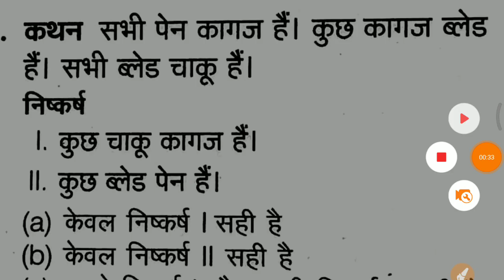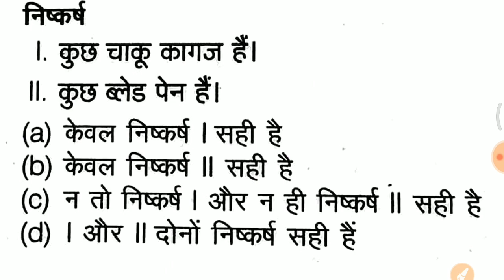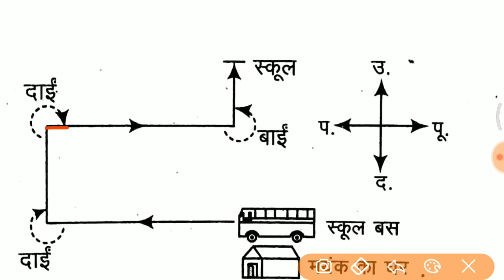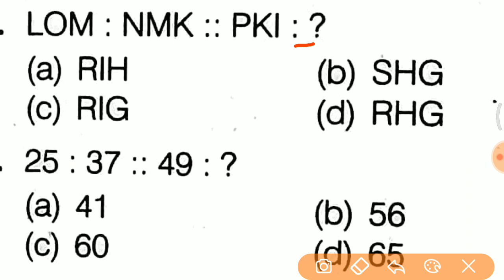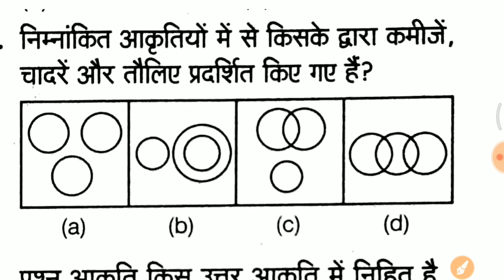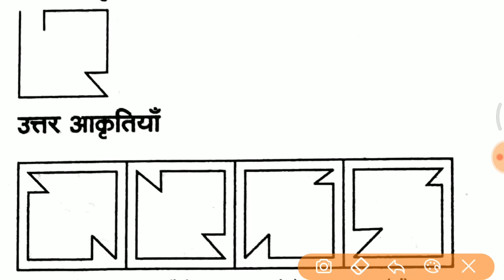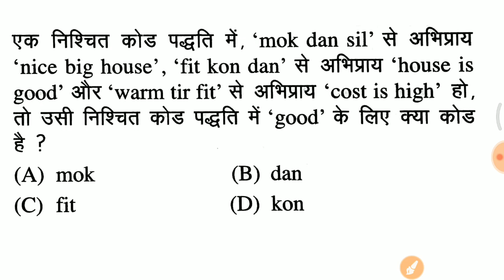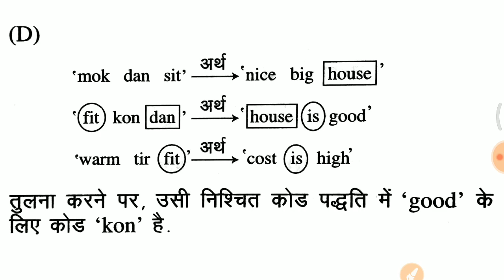18 October Group D ये प्रश्न पूछे जाते हैं जरूर देखलेना //GROUP D, RPF, SSC GD etc